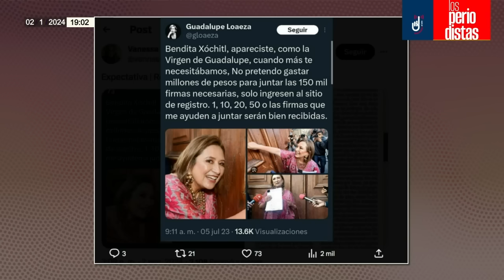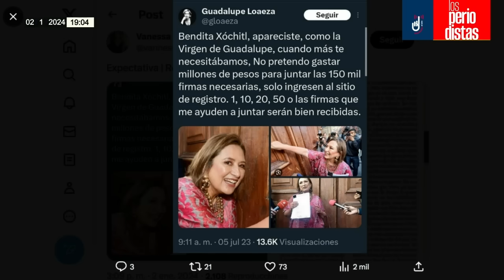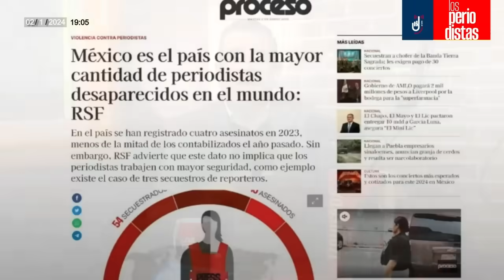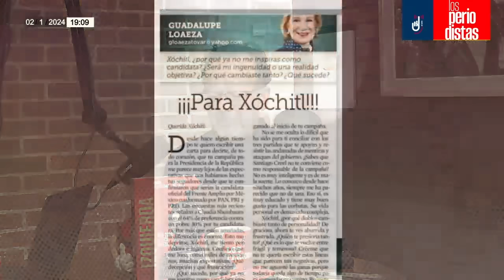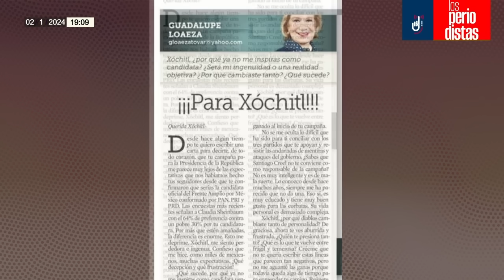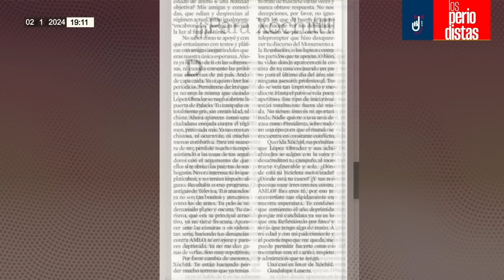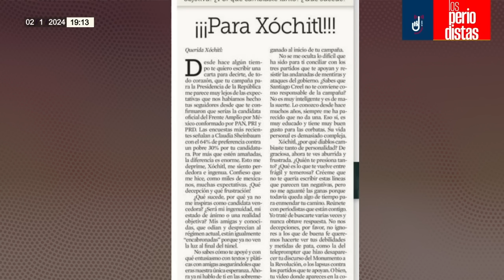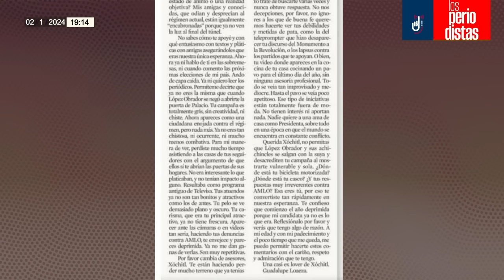Análisis ¬ La carta clasista de Guadalupe Loaeza a Xóchitl Gálvez es un retrato de la oposición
Álvaro Delgado y Alejandro Páez Varela analizan el texto que Guadalupe Loaeza le escribió a la precandidata del PRIAN, Xóchitl Gálvez,